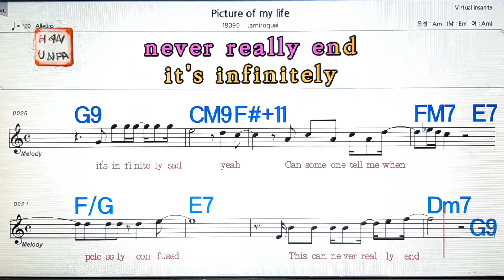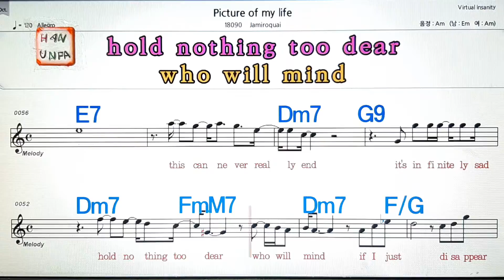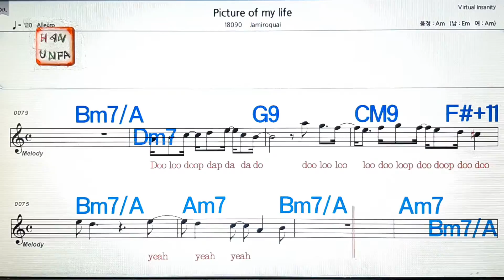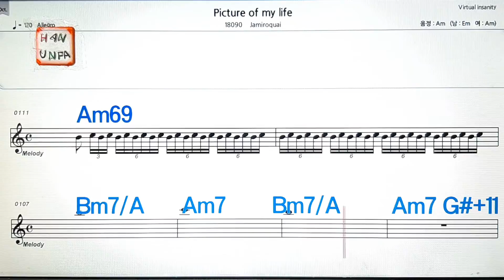Picture of my life/Jamirolquai💋노래방, 통기타 , 코드 큰악보, 가라오케, 반주💖Karaoke, Sheet Music, Chord, MR